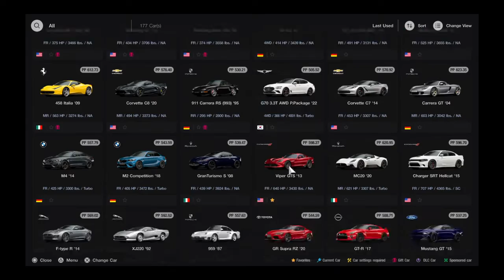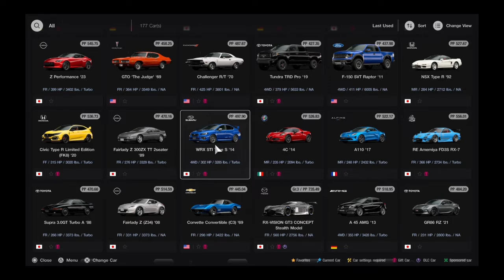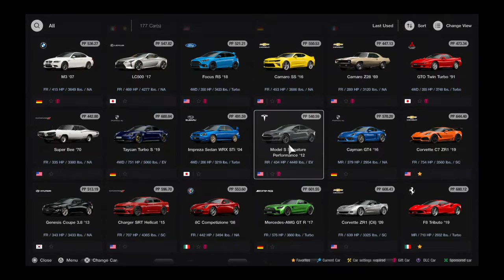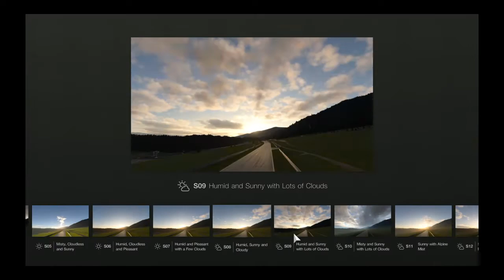Gran Turismo® 7_20230903..Tesla Model S gameplay and replay @ Road Atlanta